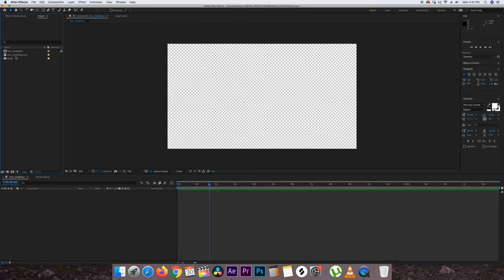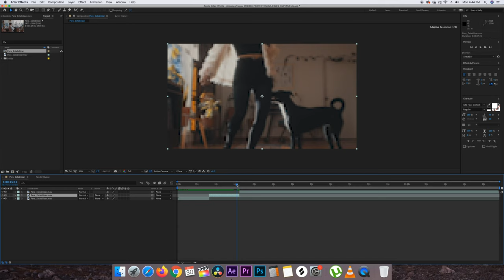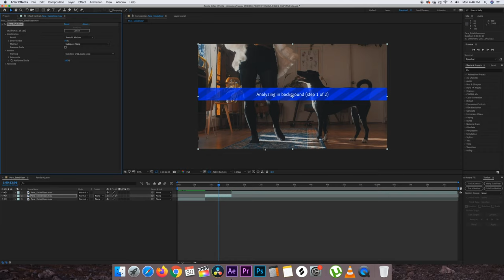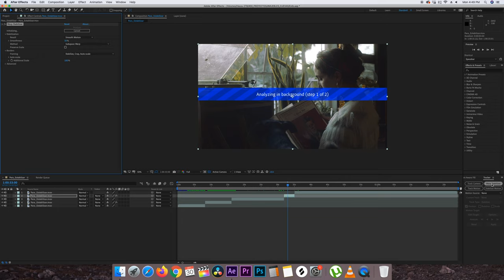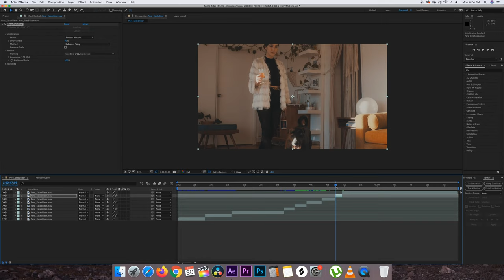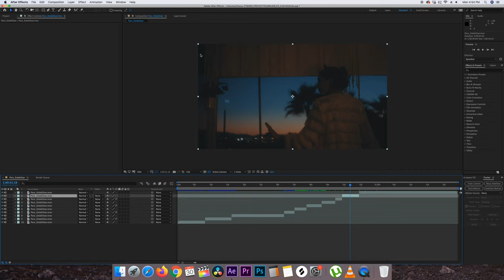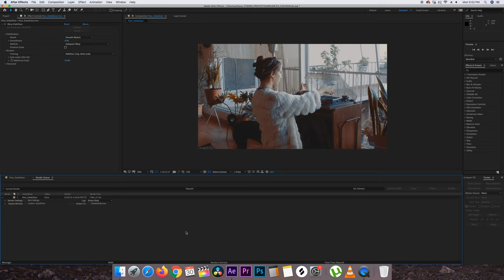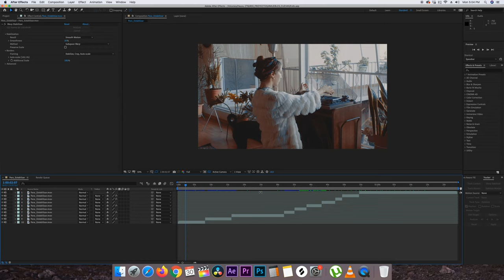Estabilización de video en After Effects | TUTORIAL 2020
En este tutorial aprenderás como estabilizar video con la herramienta de motion tracker que trae incorporada After Effects CC 2019.
Uso el estabilizador de After Effects por que aveces el premiere o el davinci resolve interpretan el movimiento de cámara de una manera medio rara y me resulta en warping, de preferencia trato de hacer toda la post-producción en Davinci pero para casos muy especificos donde no me da los resultados que necesito.